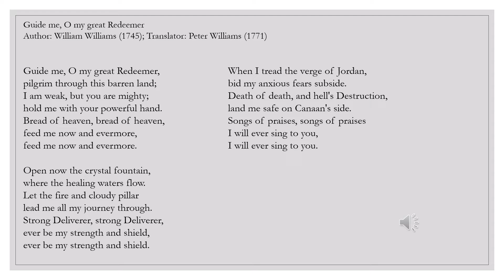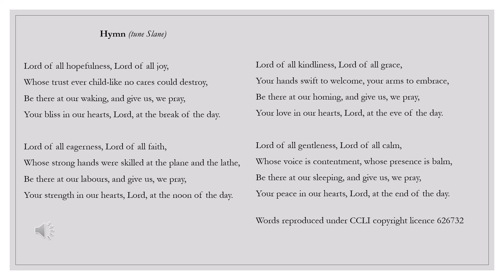Morning Prayer with Rev Justin 2nd Sunday in Lent